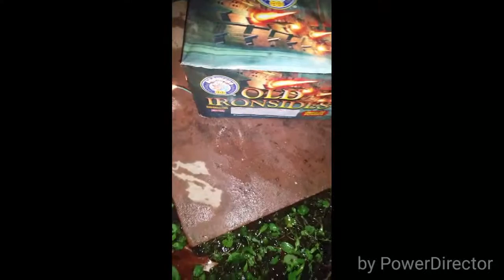While I've been gone!! but I'm back!!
While I've been gone!! But I'm back and hyped to make more vidjas!!!